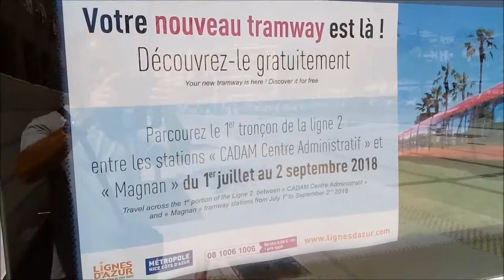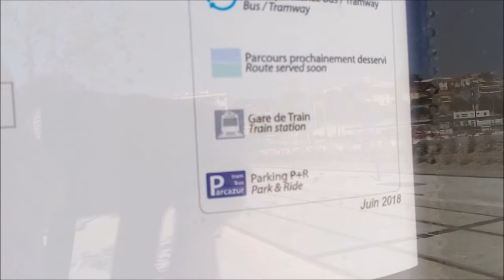Tram ligne 2 de Nice 1 ère journée de service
Je vous propose une première vidéo sur ma mise en service partielle du tram ligne 2 de Nice.
Avec une fréquence de 15 min,qui sera porté à 8 min à la mi Juillet.
La prochaine étape en Décembre 2018 pour la desserte de l'aéroport Nice-Côte d'Azur,dont la fréquence sera porté à 4 min sur le tronçon commun.
En Juin 2019,la ligne normalement sera prolongé à Jean Médecin donnant la connexion avec la ligne 1.
Et en Septembre 2019 l'exploitation sera complète jusqu'au Port,permettant de relier les deux extrémités en 26 min.